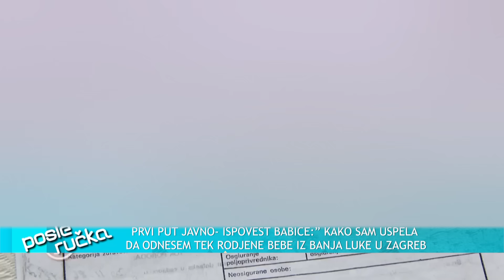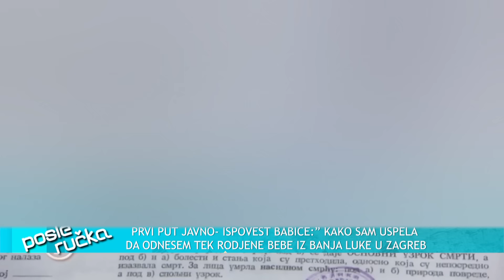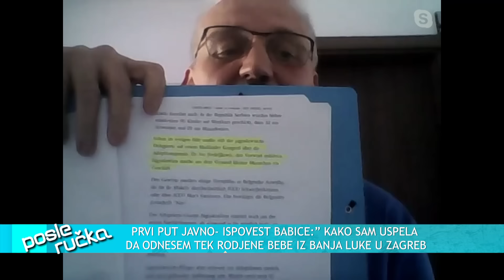POSLE RUCKA - Ekskluzivno - Ispovest babice iz slucaja kradje beba! - (TV Happy 19.05.2022)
DANAS U EMISIJI "POSLE RUČKA" ISTRAŽUJEMO: Ko je sve tokom godina bio umešan u afere krađe beba iz porodilišta? Ko je otvoreno "prodavao" tek rođene bebe u SFRJ i za koju cifru? Kako je moguće da se ovakva afera decenijama neometano dešavala?

Gosti: Ana Pejić - Sekretar "Udruženja roditelja nestalih beba Vojvodine" i žena kojoj je ukradena beba
Miloš Parandilović - Portparol POKS
Prof Sandi Dizdarević - Profesor kriminalističke psihologije
Stojanka Lakić - Babica